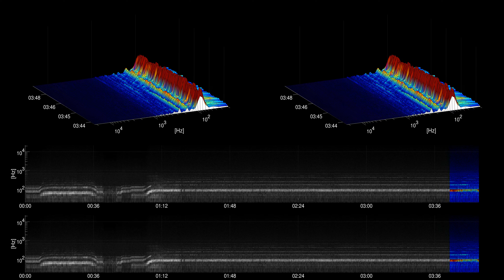[Free sound effect] Transportation | Prop Plane Take Off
Title: Prop Plane Take Off
Category: Transportation